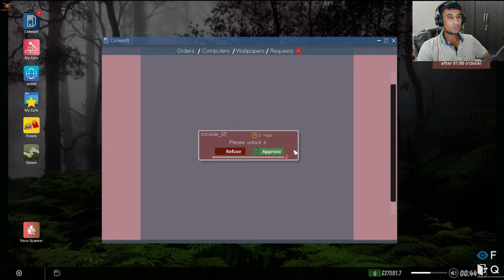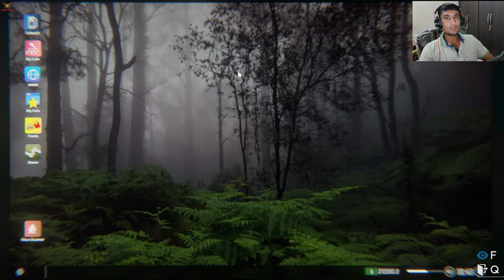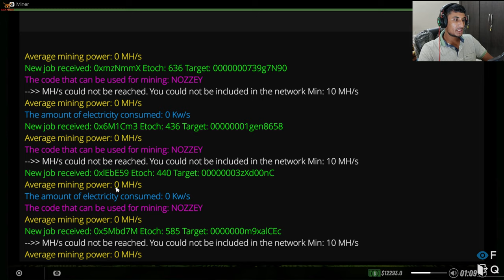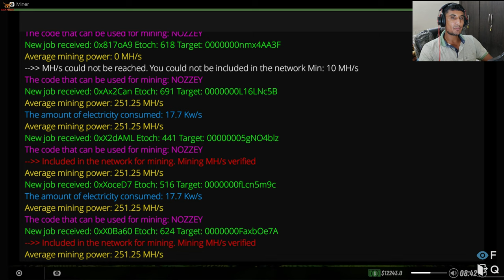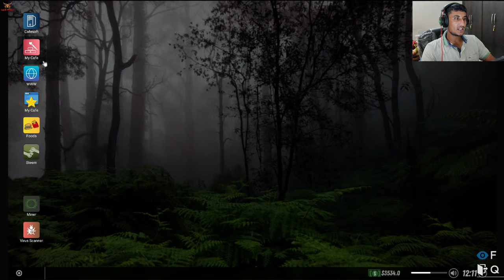Sab kuch ud gya | Internet cafe simulator2 | Gameplay in hindi | Part-6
Edit by - BACK BENCH